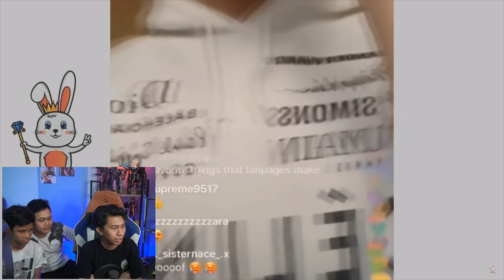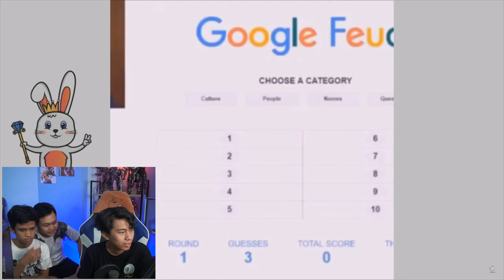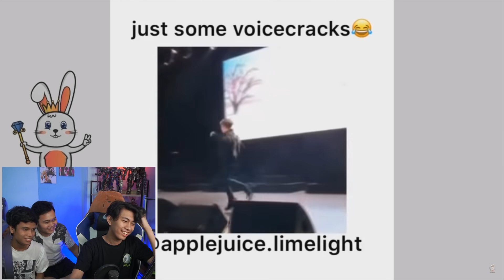SEMUA ORANG PASTI PERNAH SUARANYA BEGINI!! TERMASUK PUDIDI WKWK